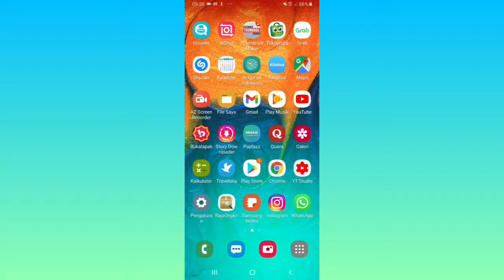Cara Install WPS Office